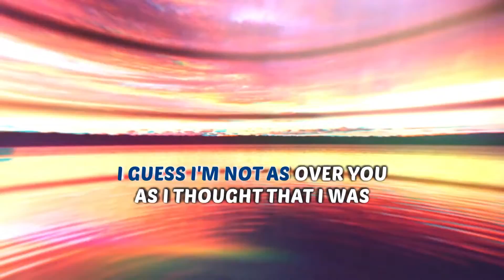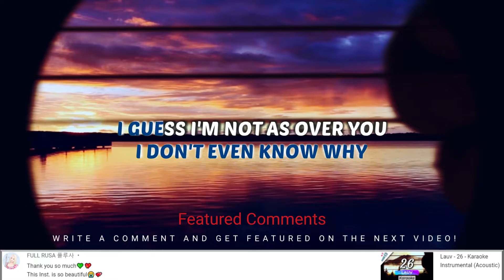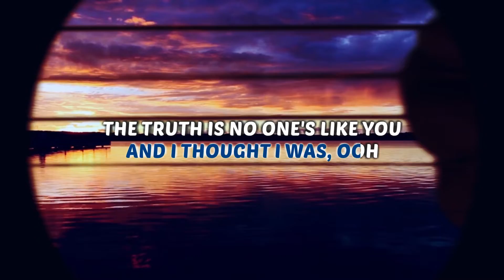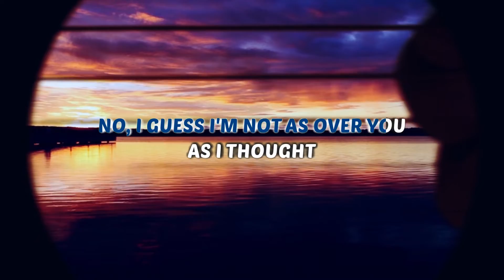Joshua Bassett - Doppelganger - Karaoke Instrumental (Acoustic)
Karaoke ✔ "Doppelganger" is a brand new song by Joshua Bassett that was released February (2022). Enjoy and singalong with our acoustic karaoke version of "Doppelganger".

0:00 Chorus
0:28 Verse: Joshua Bassett - Doppelganger - Instrumental

Doppelganger Joshua Bassett Instrumental Version Acoustic Karaoke & Lyrics